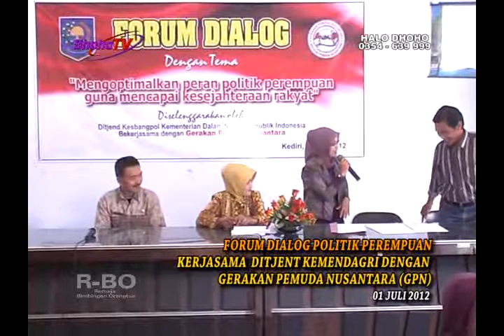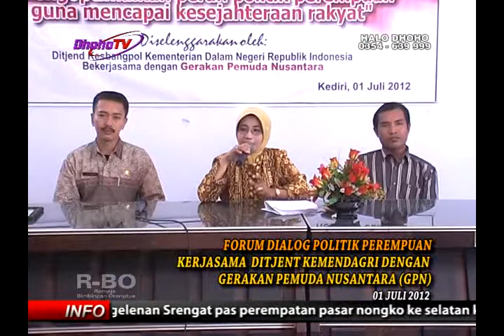Forum Dialog Politik Perempuan - GPN News